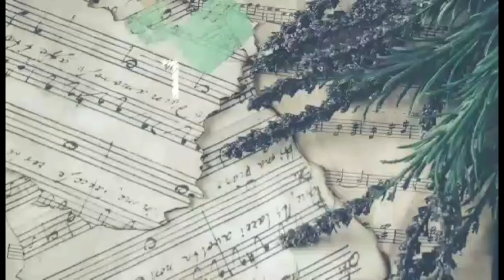HOKKAIDO JAPAN HAPPIEST PLACE NG MGA ATAYDE,ARMAINE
Nasa Hokkaido japan ngayun ang mga Atayde kasama ang armaine at zanri

📹©️ maam sylvia sanchez ig